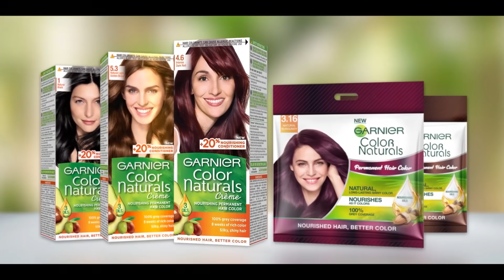Garnier Color Naturals | Nourished Hair and Better Color for This Wedding Season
Want to flaunt the perfect look this wedding season? Try Garnier Color Naturals to get nourished hair and better color with 100% grey coverage!
Now available in new shades.